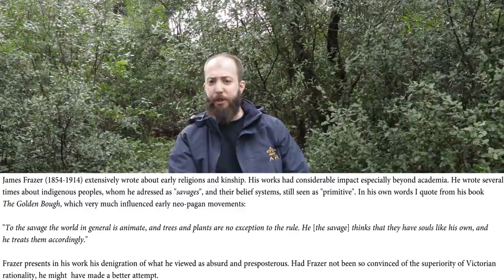Animism: From "Primitivism" to Awareness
A general talk on the evolution of the understanding of animism, and a few other points to better grasp this world-view, such as the case of human, more-than-human and non-human persons (or other-than-human persons), Animistic vocabulary, the killing paradox and taboo, rituals and ceremony concerning the bear-person among the Sámi, Finno-Ugric peoples and the Siberian, and other perspectives.

Credits:
Introduction in this video:
The entire introduction is Arith Härger's creation (me! lol). In this sound-performance only my voice, my drum and a little wind musical instrument (you can hear it 3 times) were used. The ceramic wind-instrument is typical of the Iberian Peninsula, Celto-Iberian, Late Bronze Age (possibly older). Was given to me by my parents many many years ago.
Part of my little collection of feathers are presented in the video. No animal was hurt. These have all been picked up from the ground in several places in the wilds and/or rural areas.